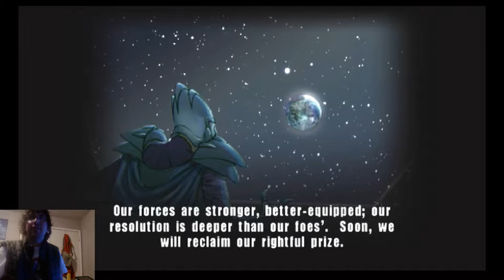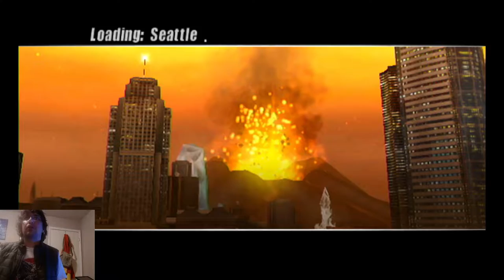Monster Games Monday : Godzilla Unleashed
Today's Video is of the Nintendo Wii game Godzilla Unleashed.

Next Monster Monday! The House  Of The Dead 2